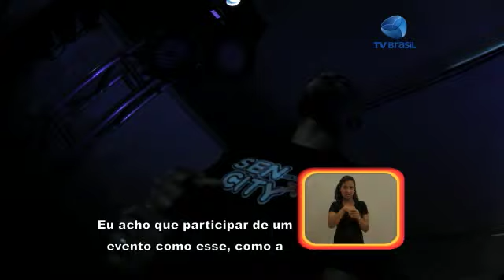Balada Sencity - Programa Especial 22/06/2013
Em São Paulo, nossa equipe foi conferir uma balada para pessoas com deficiência auditiva, a festa Sensity.